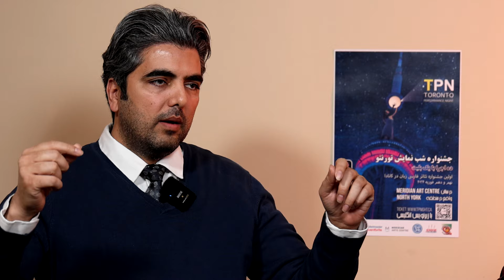اولین جشنواره تئاتر فارسی زبان در آمریکای شمالی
توی این ویدیو با دبیرهای اولین جشنواره تئاتر فارسی زبان در آمریکای شمالی (تورنتو) مصاحبه کردم
اگه شما هم تورنتو هستین و به تئاتر علاقه مندید پیشنهاد میکنم حتما بلیطش رو با تخفیف ویژه تهیه کنید و نمایشها رو از نزدیک یا آنلاین ببینید
تخفیف ویژه برای بیننده های کانالمون رو این زیر نوشتم براتون

مشارکت شما به موفقیت این رویداد فرهنگی کمک خواهد کرد و باعث شکوفایی و نمایش استعدادهای غنی تئاتر ایرانی در کانادا خواهد شد.

کد تخفیف : 357TRI